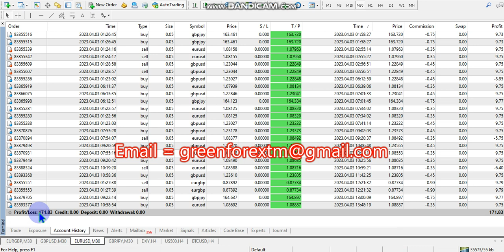Yesterday Forex robot software auto trading EA Trading Bot 2023 04 03 Profit video proof